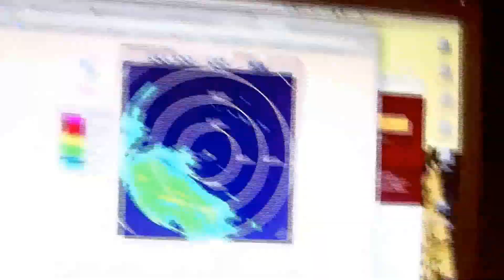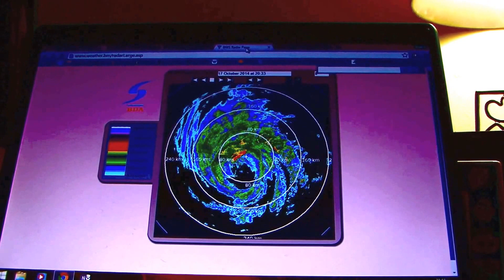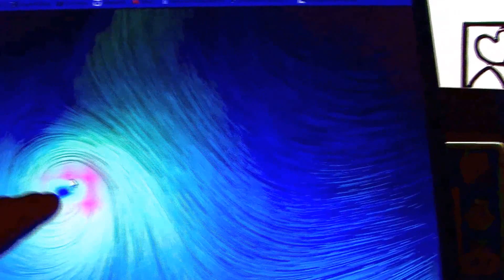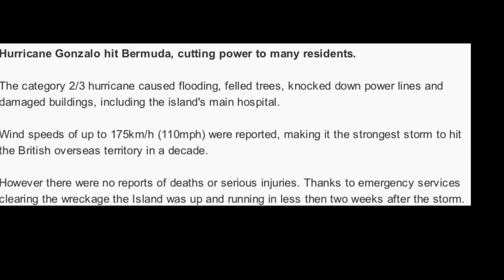Experiencing the Storm - Hurricane Gonzalo - Bermuda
On the 17th October after recovering from a major tropical storm three days prior. The island of Bermuda was hit by a Category 2/3 hurricane.

Bermuda normally fares well in these circumstances but I thought it would be interesting to film a vlog through the experience. You won't see lots of death and destruction but instead a personal journey.  Worth watching if you want to know what its like to go through such a storm. You can also watch an earlier video looking at tropical storm Fay